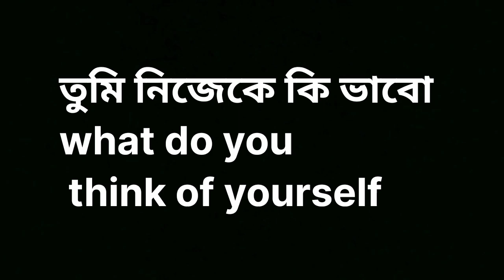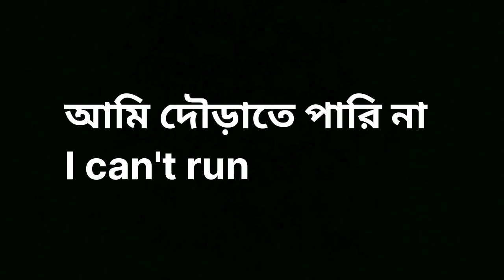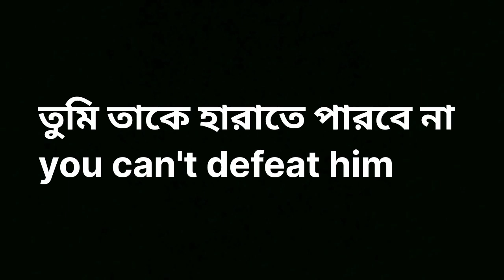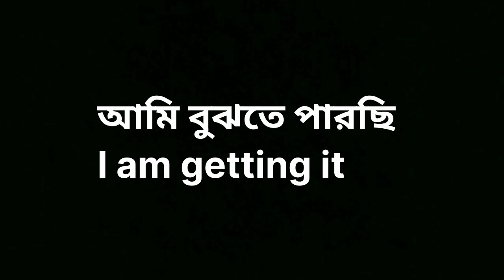part 23/20 Daily use English sentence /প্রতিদিন ব্যবহৃত ইংরেজি বাক্য শিখুন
daily use English conversation/ইংরেজিতে কথাবার্তা বলাশিখুন
daily use English conversation/ইংরেজিতে কথাবার্তা বলা শিখুন বল

Daily use English sentence /ইংরেজি বলা শিখুন

Daily use English sentence with Bengali meaning/ইংরেজি বলা শিখুন

daily use English sentence with Bengali meaning
daily use short English sentence
English language with Bengali
English to Bengali
English speaking reading practice

speaking reading practice
ইংরেজি শিখুন
ইংরেজি বাক্য